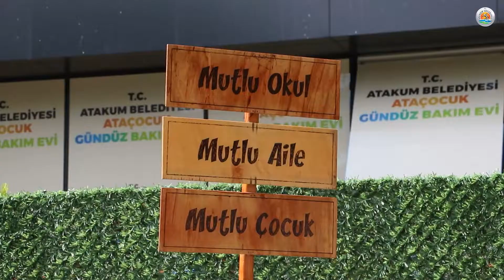Atakum Belediyesi’nin anaokulu AtaÇocuk’ta ilk ders zili çaldı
Atakum Belediyesi’nin AtaÇocuk Anaokulu’nda 4-5 yaş grubu Atakumlu minikler için ilk ders zili çaldı. Okullu olma heyecanı yaşayan AtaÇocuklu minikler, yeni normalleşme dönemi kuralları altında eğitime başladı. Atakum Belediye Başkanı Av. Cemil Deveci, “Komşularımıza verdiğimiz bir sözü daha yerine getirmiş olmanın mutluluğunu yaşıyoruz” dedi.

Atakum Belediye Başkanı Av. Cemil Deveci’nin hemşehrilerine sözünü verdiği anaokulu projesi olan AtaÇocuk, 4-5 yaş grubundaki öğrencileri ile eğitime başladı. İlk ders zilinin çalması ile birlikte sınıflara koşan AtaÇocuklu minikler, öğretmenleri ve yeni arkadaşları ile tanıştı, sanat ve müzik etkinliklerine katılarak keyifli vakit geçirdi. Dünyayı ve Türkiye’yi etkisi altına alan koronavirüs pandemisi nedeniyle açılışı bir süre ertelenen AtaÇocuk’ta eğitim dönemi yeni normalleşme kuralları eşliğinde başladı. Sabahın ilk saatleri ile birlikte AtaÇocuk’a gelen veli ve öğrenciler, okulun bahçe girişindeki ateş ölçümü ve dezenfeksiyon masasında karşılandı. Giriş bölümündeki görevliler tarafından veli ve öğrencinin ateşi ölçüldü, elleri dezenfekte edildi. AtaÇocuk’un öğrencilerine çocuklar için renkli malzemelerden üretilen özel maskelerden hediye edildi. Veliler, çocuklarını giriş bölümünde sorumlu öğretmenlere teslim ederek dışarıda vedalaştı. Velilerin giriş yapmadığı okul içerisinde belirli periyotlarla hem öğrencilerin hem de öğretmenlerin ateş ölçümleri yapılıyor. En fazla 10 öğrencinin bir arada bulunabildiği sınıflar 40 dakikada bir boşaltılarak havalanması sağlanıyor.

EĞİTİM VE EĞLENCE BİR ARADA

Gruplar halinde yaptıkları kahvaltının ardından AtaÇocuk’ta etkinliklerle dolu eğlenceli bir gün geçiren çocukların dersliklerdeki ilk aktivitesi tanışma oyunu oldu. Şarkılar eşliğinde öğretmenlerinin ve sınıf arkadaşlarının isimlerini öğrenen minikler, güne sanatsal faaliyetlerle devam etti. Latin ezgilerinin vazgeçilmez enstrümanlarından biri olan ‘marakas’ yapan minikler, ürettikleri marakasları süsledi. Kendi eserleri olan enstürmanlar ile müzik yapan çocuklar, ‘Okuluma Başladım’ şarkısını öğrenip hep beraber söyledi. AtaÇocuklu miniklerin günü; hikaye saati, ayak izlerini takip etme etkinliği ve Montessori oyunları ile devam etti. AtaÇocuk’un öğrencileri, hem eğlenip hem öğrenecek. Etkinliklerle haftanın beş günü dolu dolu geçecek. Bu hafta içerisinde minikler; mutfağa girip dondurma yapacak, yaratıcı düşünmeyi geliştirebilmek için beyin fırtınasına katılacak, çeşitli deneyler yaparak bilimle tanışacak, müzik ve sanat etkinliklerinin yanı sıra okul bahçesini süsleyerek eğlenecek.

‘ATAÇOCUK AİLESİ HER GEÇEN GÜN BÜYÜYECEK’

Atakumlu kadınların, iş yaşamında daha aktif olmaları için hemşehrilerine anaokulu sözü verdiğini hatırlatan Atakum Belediye Başkanı Av. Cemil Deveci, “Geçen yıl hayalini kurduğumuz AtaÇocuk’ta bugün dersler başladı. Komşularımıza verdiğimiz bir sözü daha yerine getirmiş olmanın mutluluğunu yaşıyoruz. AtaÇocuk; Atatürk ilkelerine bağlı, bilimin, aklın yolunda, kültür-sanat ve müziği yaşamın bir parçası olarak gören, birden fazla yabancı dil konuşabilen ve dünya ile entegre nesiller yetiştirecek. Bugün hizmete giren AtaÇocuk’un Mevlana Mahallesi şubesi bir başlangıç. Hemşehrilerimize ve onların çocuklarına daha fazla AtaÇocuk şubesi ile hizmet vereceğiz. Atakum’un farklı mahallelerine açacağımız yeni şubeler ile AtaÇocuk ailesi her geçen gün büyüyecek. Samsun’un eğitim seviyesi en yüksek olan ilçesi Atakum’da nitelikli eğitim ihtiyacına karşı duyarsız kalamayız” diye konuştu.